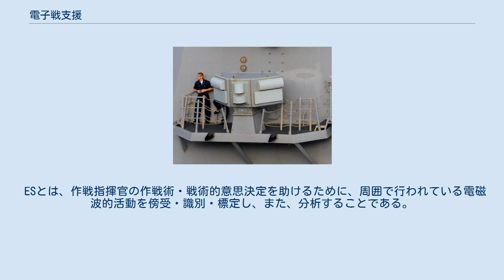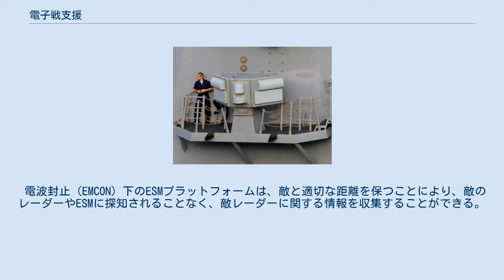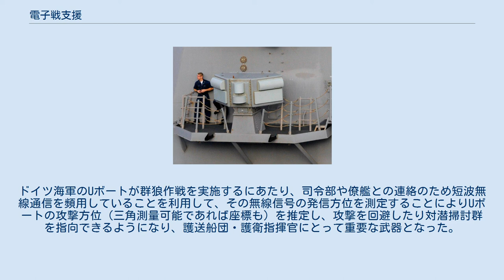電子戦支援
電子戦 」 電子戦支援 AN/SLQ-32の電波探知装置 電子戦支援（でんしせんしえん、英語: Electronic warfare Support, ES）は、敵が利用する電磁スペクトルについて情報を集める活動のこと。
以前は電子支援対策（英: Electronic Support Measures, ESM）と称されていた。
また、これに用いる装備を電波探知装置と称する。
 ESとは、作戦指揮官の作戦術・戦術的意思決定を助けるために、周囲で行われている電磁波的活動を傍受・識別・標定し、また、分析することである。
すなわち、ESは電子攻撃（EA）・電子防護（EP）、危機回避、測的など、戦術レベル活動で求められる様々な情報を生成する。
また、その情報は、SIGINT、COMINT、ELINTなどの諜報活動の用にも供される。
 ESは、軍事的必要に応じて電磁スペクトルを傍受することで情報を収集するものであり、下記のような活動を含む。
 電波封止（EMCON）下のESMプラットフォームは、敵と適切な距離を保つことにより、敵のレーダーやESMに探知されることなく、敵レーダーに関する情報を収集することができる。
これは、敵レーダーへ反射波が戻らず、目標を探知できない距離においても、敵レーダー波の傍受は可能であるためである。
アメリカ軍において、航空機用の電波探知装置は、軍用電子機器の命名規則に基づいてAN/ALRの制式番号を付与されている。
 電波探知装置は、下記のような特性を備えていることが望ましい 対象となる周波数は、30 MHzから50 GHzにまで及ぶ。
これらすべてをカバーするためには、通常、複数の受信機が必要になるが、戦術レベルで用いられる電波探知装置は、目的に応じて対象とする周波数帯を抽出することで、より小規模なシステムとされている。
 電子戦支援の好例が、第二次世界大戦中の大西洋の戦いにおける、連合国海軍による短波方向探知機（HF/DF、いわゆるハフ-ダフ）の活用である。
ドイツ海軍のUボートが群狼作戦を実施するにあたり、司令部や僚艦との連絡のため短波無線通信を頻用していることを利用して、その無線信号の発信方位を測定することによりUボートの攻撃方位（三角測量可能であれば座標も）を推定し、攻撃を回避したり対潜掃討群を指向できるようになり、護送船団・護衛指揮官にとって重要な武器となった。